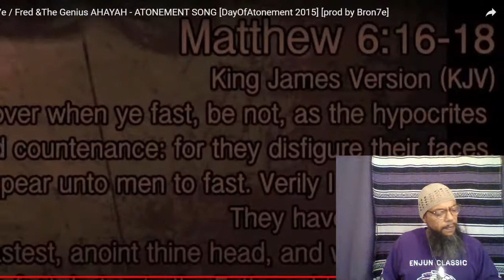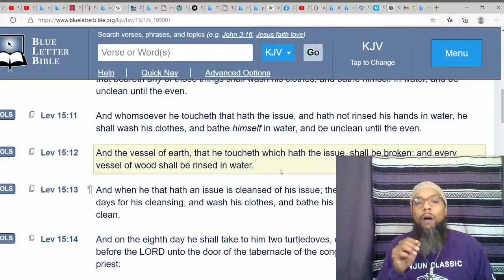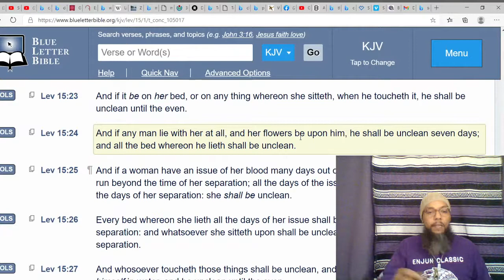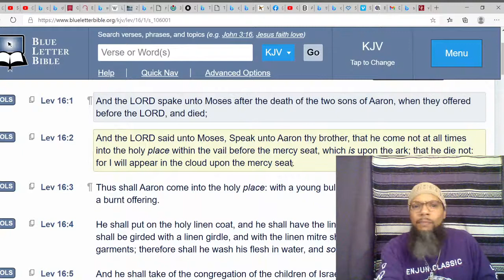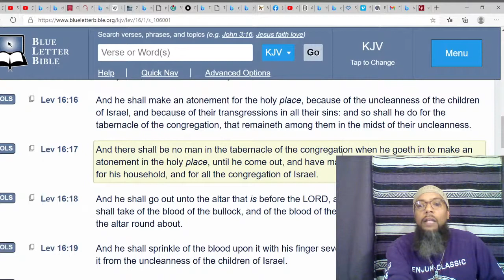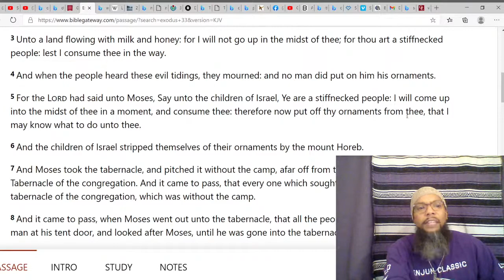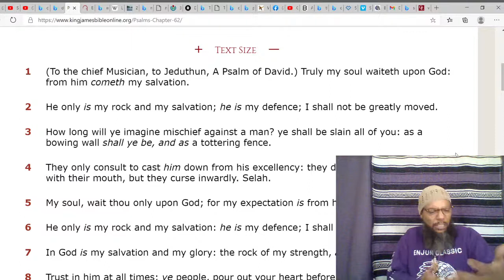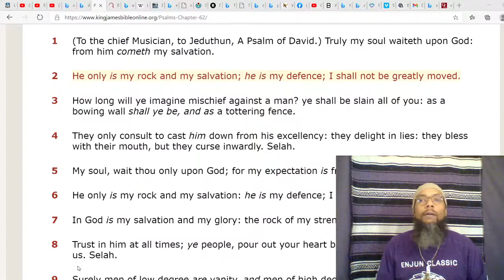The Law-Leviticus pt.4 ch 7/8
Commandment Keepers of the Most High! The Most High of Avraham, Yitschaq and Ya'aqov. From Yerushalayim to da NOLA(CHOPITOULAS) and all of Yasharale! We Palal(pray) for covering, grace and mercy during Ya'aqov(Jacobs) Troubles! We rejoice in The Most Highs hand being shown in this hour. Shalom